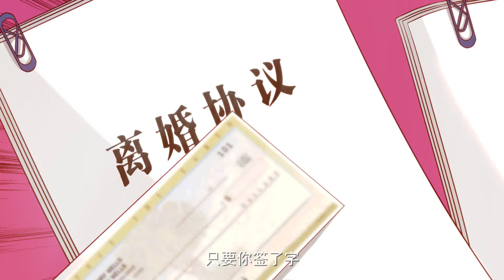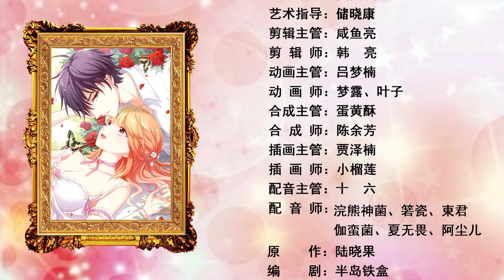我是陆少心头宝 第9集 两份协议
【我是陆少心头宝】
【Youtube 唯一正版授权播放】

制作方：浙江文阅娱信息科技有限公司

片头曲：
Kevin MacLeod的Easy Lemon 30 Second根据知识共享署名 4.0许可授权用户使用。